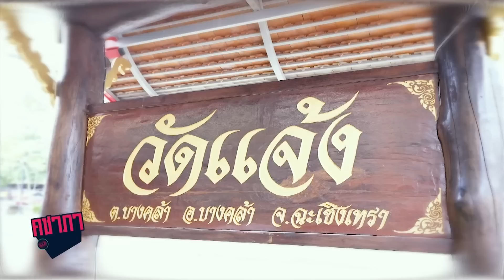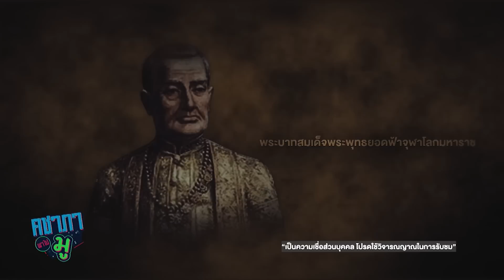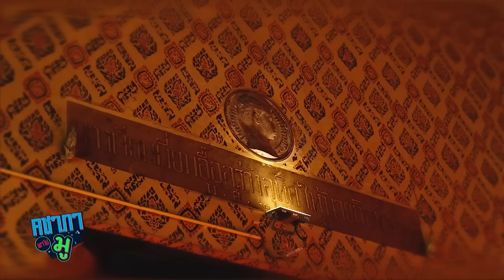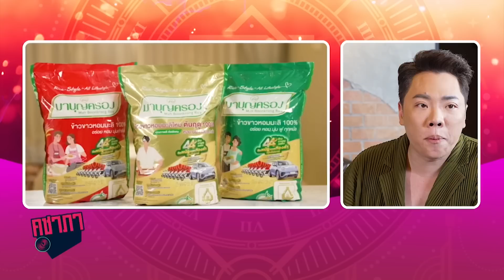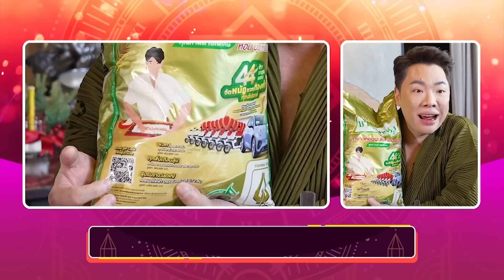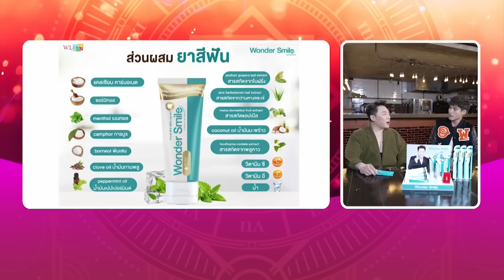คชาภาพาไปมู EP57 ตามรอยประวัติศาสตร์ วัดแจ้ง วัดโพธิ์ บางคล้า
มดดำพาไปตามรอยประวัติศาสตร์แถบลุ่มแม่น้ำบางประกง จังหวัดฉะเชิงเทรา พร้อมด้วยแขกรับเชิญสุดพิเศษ “ป๋อง สุพรรณ” ที่จะพาคุณผู้ชมสายมูทั้งหลายไปมูตามเส้นทางความศักดิ์สิทธิ์ และความเป็นมาที่ฟังแล้วต้องทึ่งของวัดแจ้ง และวัดโพธิ์ แห่งอำเภอบางคล้า

📌 ติดตามรายการคชาภาพาไปมู ทุกวันเสาร์ 5 โมงเย็น ทางไทยรัฐทีวีช่อง 32
และดูย้อนหลังแบบเต็มๆได้ทาง Youtube ATIME Do Dee